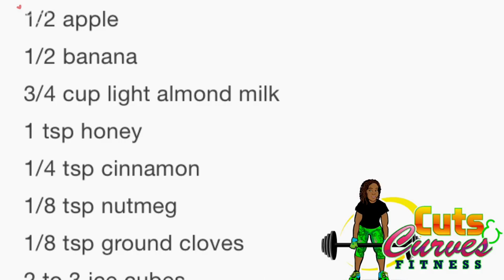Apple Pie Protein Shake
Made @FitAffinity's Apple Pie Protein Shake. . Was very refreshing & tasty!!

Ingredients: ⠀⠀⠀ ⠀
1/2 apple ⠀⠀⠀ ⠀
1/2 banana ⠀⠀⠀ ⠀
3/4 cup light almond milk ⠀⠀⠀ ⠀
1 tsp honey ⠀⠀⠀ ⠀
1/4 tsp cinnamon ⠀⠀⠀ ⠀
1/8 tsp nutmeg ⠀⠀⠀ ⠀
1/8 tsp ground cloves ⠀⠀⠀ ⠀
1 scoop of protein powder⠀⠀⠀ ⠀
2 to 3 ice cubes ⠀⠀
Directions: ⠀⠀⠀ ⠀
Combine all ingredients in a blender — blend on high until smooth. Makes one serving.